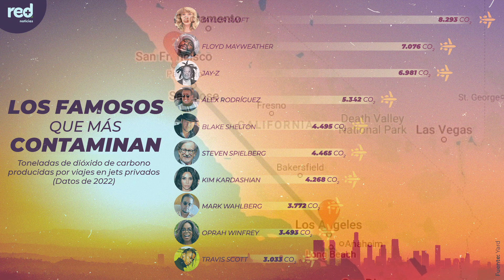EL PROBLEMA DE LOS ACTIVISTAS FAMOSOS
Algunos famosos han tomado cartas en el asunto para salvar al mundo, pero lo que hacen detrás de las cámaras para transportarse no es muy 'friendly' que digamos ¿O si?
Si bien algunos han emitido comunicados, no todos siguen ese paso...